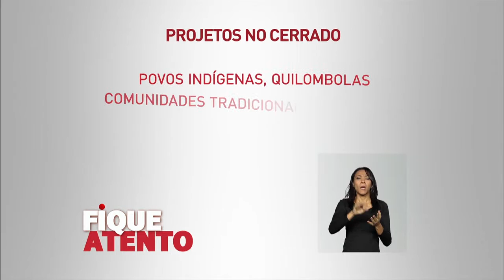Abertas inscrições para projetos que promovam preservação do cerrado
FIQUE ATENTO - 12.04.16: Estão abertas, até 25 de abril, as inscrições para edital que disponibilizará até R$ 4 milhões para projetos que evitem desmatamento e degradação do cerrado.